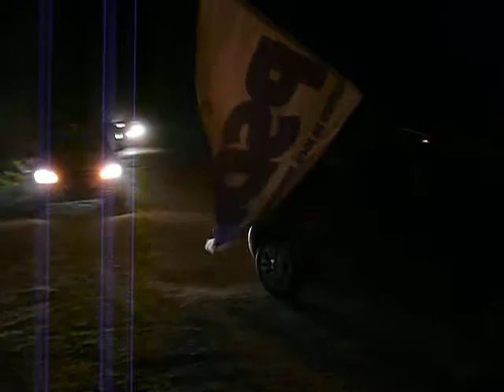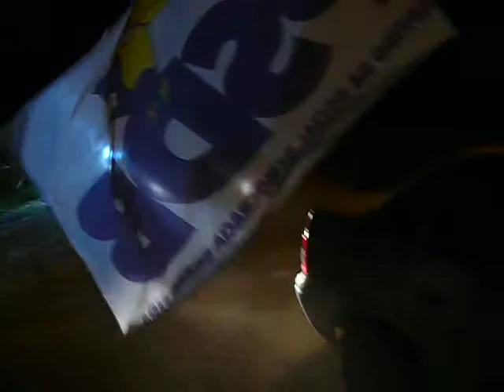CARREATA PAULINHO DO SOM 45 AO BAIRRO ALTO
45 PSDB - RUMO A VITORIA !!!